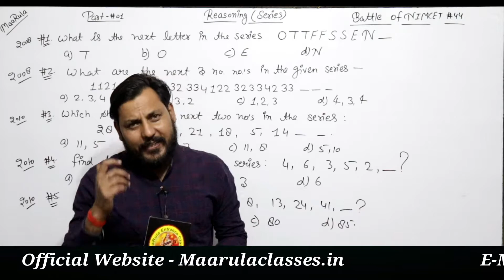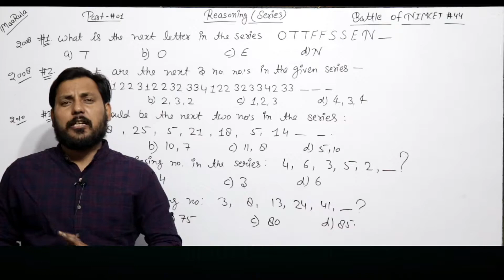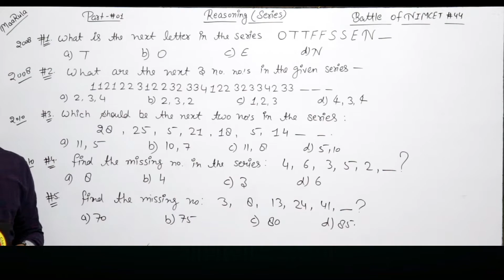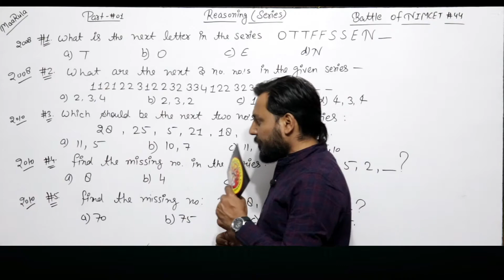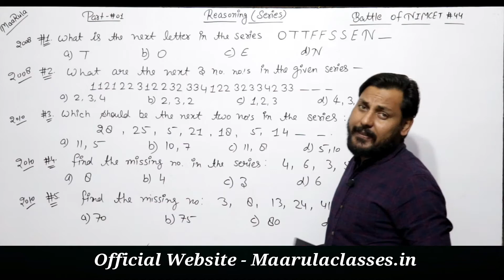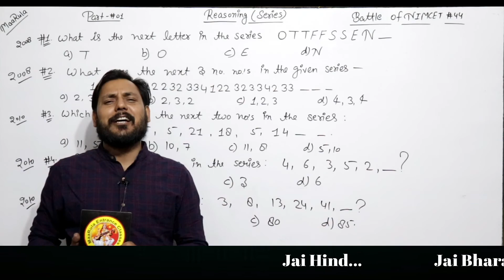Battle of NIMCET #45 || Reasoning(Series) Part - #01 || Amit Katiyar